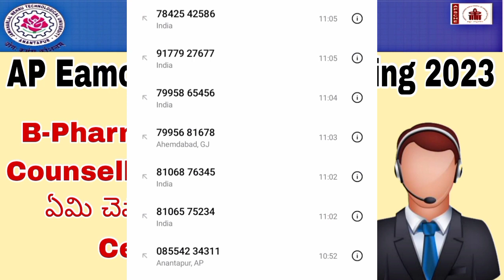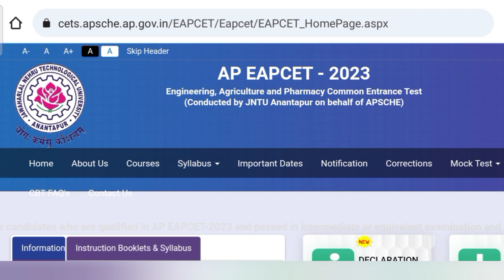AP Eamcet Bipc Pharmacy Counselling Dates 2023 || AP Eamcet Bipc Bpharma & PharmaD Counselling Dates